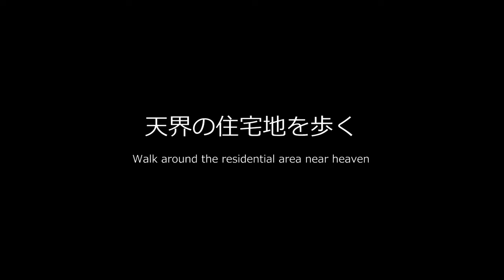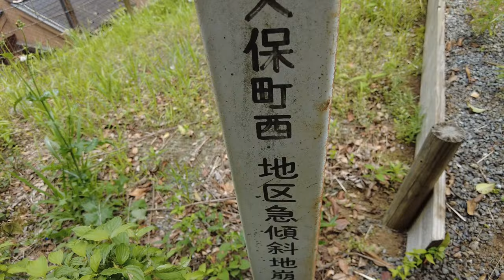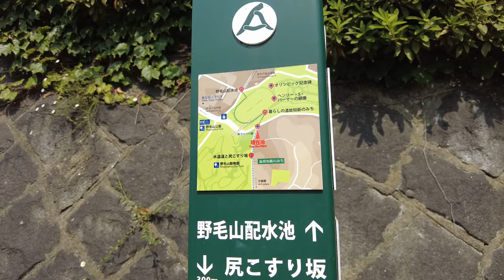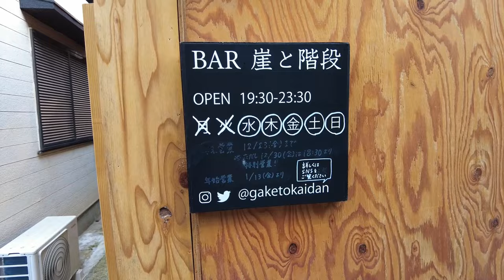高く切り立った擁壁上の住宅地／天界住宅地 横浜 久保山 野毛山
Residential Area on High Retaining Wall/Walk around the Residential Area near Heaven Yokohama  Kuboyama Nogeyama

「天界の住宅地」横浜編では、保土ケ谷を２回歩きましたが、今回はその３回目です。ＪＲ東海道線（横須賀線）保土ケ谷駅を出発し、北東にある「久保山」の北側の崖線を上ったり下りたりしながら東へ進み、坂下の藤棚商店街を歩いた後、野毛山の丘へ上り西戸部の住宅地と、野毛山公園から東ヶ丘と日ノ出町の愛dの崖線を上り下りしました。
印象的だったのは、南斜面の崖線で、上部に大きな屋敷が構えられている場合が多く、その理由で擁壁の高さがひときわ高く迫力のある場所です。このような場所は、横浜の谷戸地形の南側崖線に全般的に見られるようですので、引き続き注視し取材していきたいと思います。